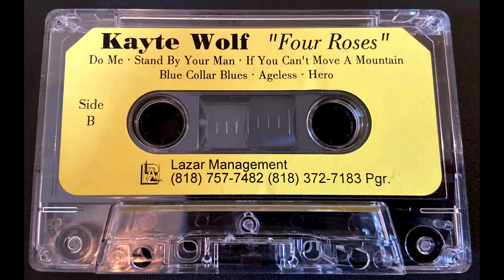Kayte Wolf (Kayte Strong) - Blue Collar Blues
Year: 1998?

Song: Blue Collar Blues

A demo tape for the musician Kayte Wolf, who now goes by Kayte Strong.

This album appears to have been later officially released and re-recorded/mastered.